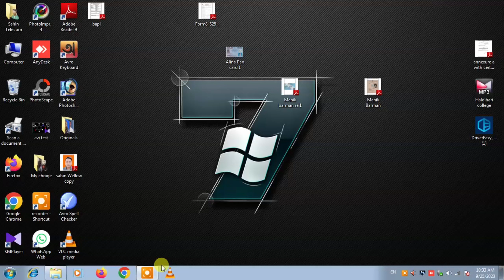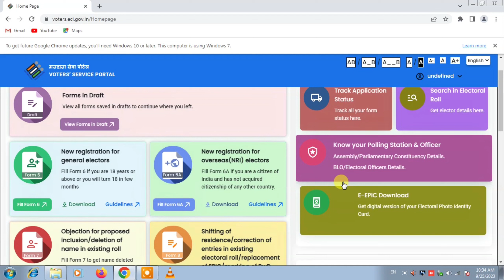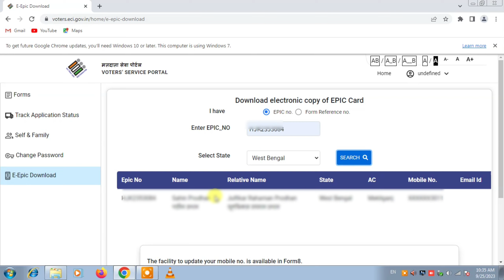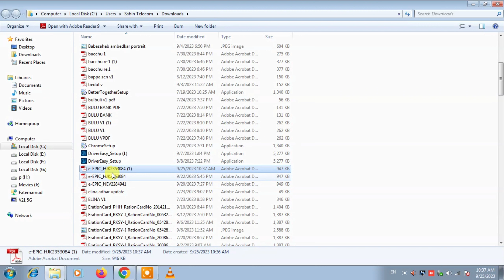How to download voter id card | How to download voter id card online | Indian Voter ID card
How to download voter id card | How to download voter id card online |

 In the video I have downloaded the Voter ID Card in PDF format.

  To download voter id card you must have mobile number register or link with your voter id card.

  To download voter id card you must have epic number.

  Or to download voter ID card reference number must be there.

  This video shows how to download the documents if they are correct.